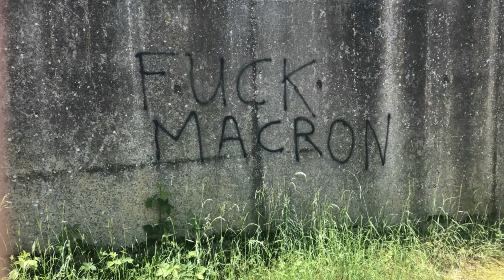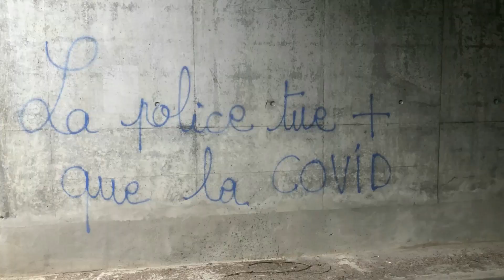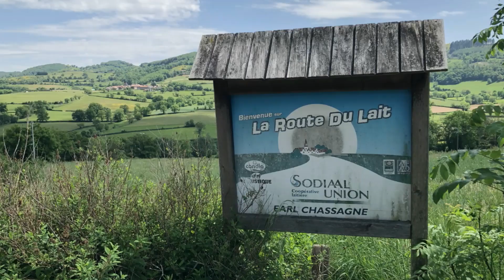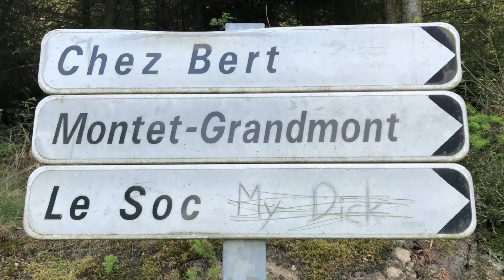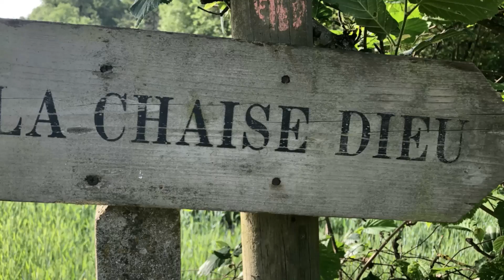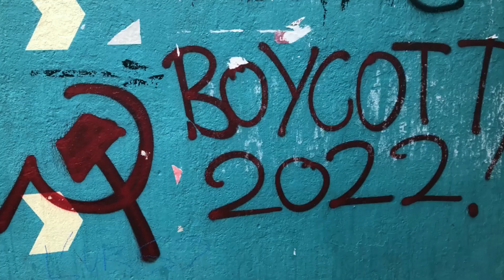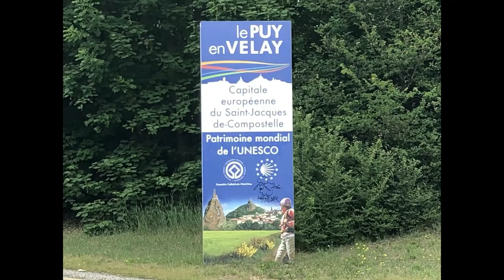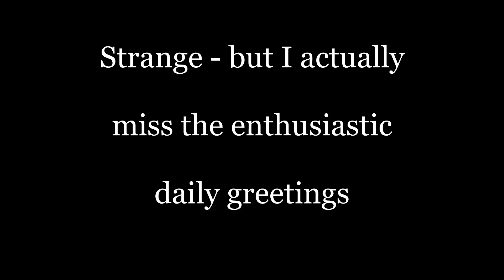CAVINO-CAMINO FROM CHAMPAGNE AND BOURGOGNE TO LE-PUY-EN-VELAY PART 2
A mixture of Champagne and Bourgogne tasting  and walking a pilgrim tour to Le-Puy-En-Velay along a route with very few other people.